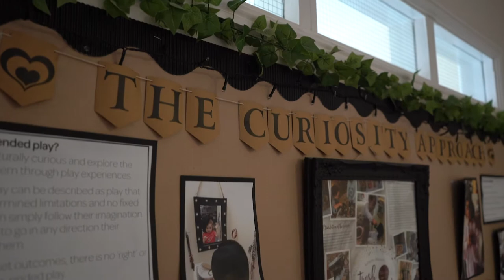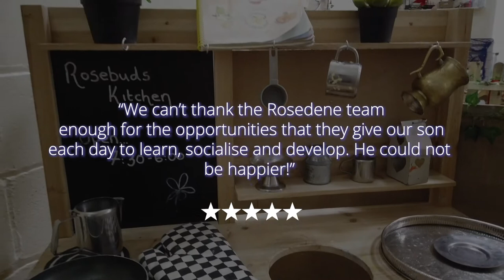The Rosedene Nurseries Experience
A little taster of life at Rosedene !

Rosedene Nurseries is a family-owned nursery group which first opened in the 1960s. Under directors John and Clare, the business has grown from a singular nursery in 1993 to a group of 12. Many of Rosedene nurseries have achieved an ‘Outstanding’ rating from Ofsted, with all others achieving 'Good'. Rosedene lead the way with their childcare practices, with Curiosity Accreditation, Forest School, Beach School and community partnerships.